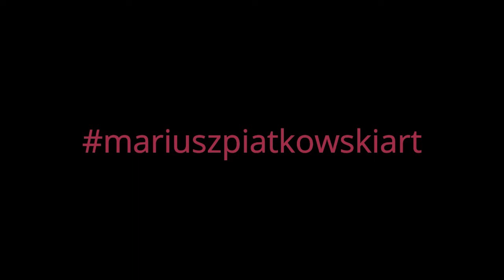Paintings by Mariusz Piatkowski Art